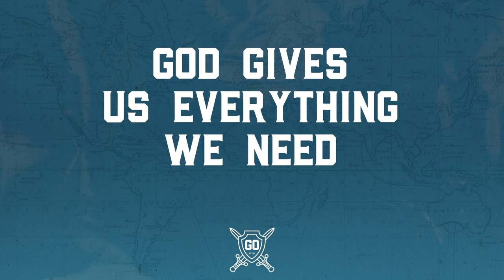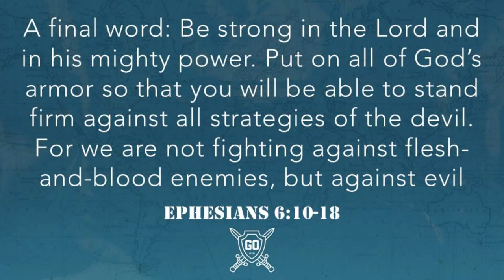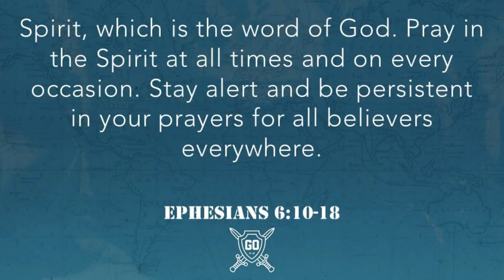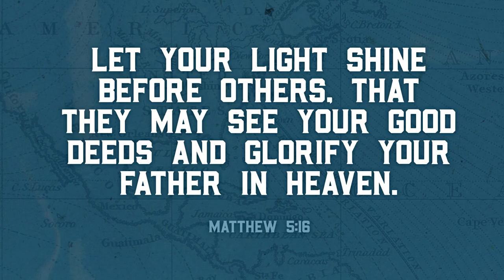Kids Ministry Video - May 21, 2020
Hey kids! Here's our next video in our series titled 'Go!'. Enjoy!